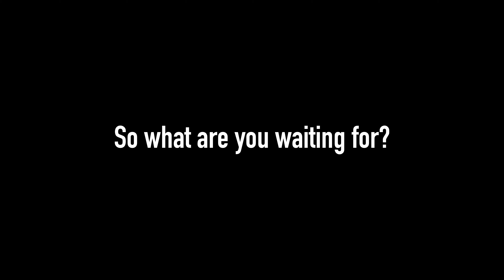Cleaning of luxury holiday let for long term customer in Portballintrae before new guest arrival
Causeway Cleaning Ltd ta Cleaning Contractors NI is one of the longest established professional companies on the North Coast specialising in cleaning, and changeover of luxury holiday homes. We offer our customers hassle-free service, our cleaning is a bespoke design for each house.

Cleaning Contractors NI
2 Woodstock Link
Belfast
BT6 8DD